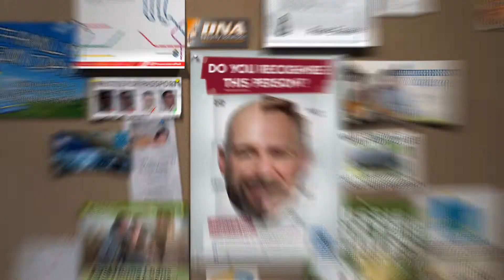CSQL 2012 Volunteer Recruitment Community Service Announcement 1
CSQL 2012 Volunteer Recruitment CSA 1